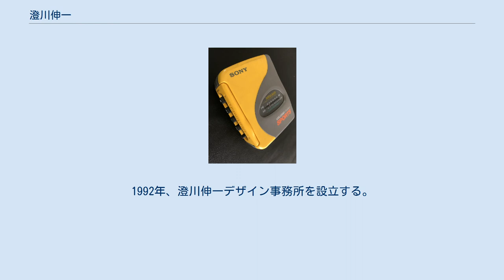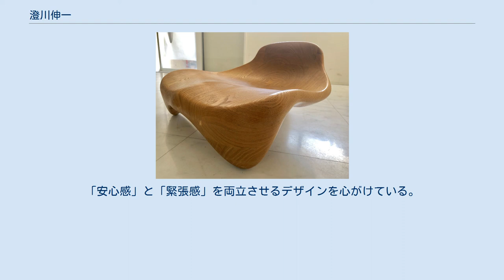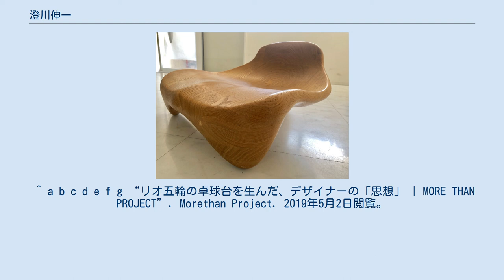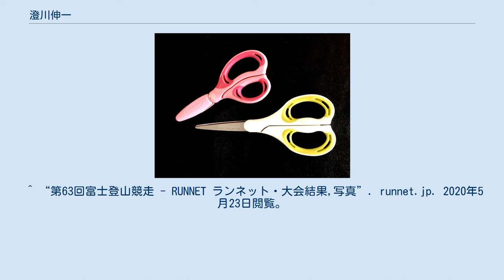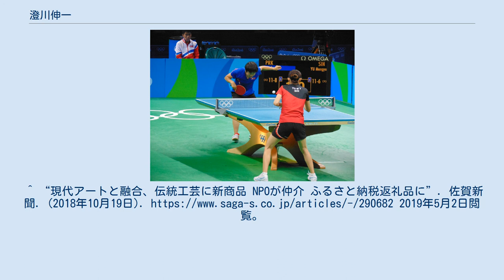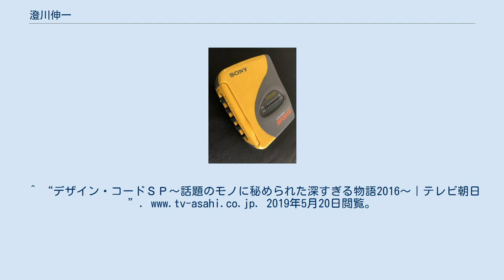澄川伸一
澄川 伸一（すみかわ しんいち、1962年 - ）は、日本のプロダクトデザイナー。
大阪芸術大学デザイン学科教授。
澄川伸一デザイン事務所代表。
 東京都新宿区に生まれる。
1984年、千葉大学工学部工業意匠学科を卒業。
同年よりソニーデザインセンター、ソニーアメリカデザインセンターに勤務する。
1992年、澄川伸一デザイン事務所を設立する。
 2016年には2016年リオデジャネイロオリンピック・パラリンピックの公式卓球台をデザインした。
この卓球台には東日本大震災で被災した岩手県宮古市産の木材を利用している。
 グッドデザイン賞審査員を13年間務めた。
 三次元CAD/3Dプリンターをフル活用した人間工学的な曲面設計を得意とする。
バックパッカーと海外勤務を含めた世界57ヶ国の滞在経験を活かした、自由奔放なデザインをてがける。
「安心感」と「緊張感」を両立させるデザインを心がけている。
ネガティブな要素がないデザインを貫く。
 趣味はフルマラソン。
サキソフォーン、ギター、ピアノの演奏もおこなう。
 2018年3月18日　2018板橋Cityマラソン　3時間22分49秒 2010年7月23日　第63回富士登山競走　4時間27分08秒 ^ “大阪芸術大学　デザイン学科　教員紹介”. 2019年4月25日時点のオリジナルよりアーカイブ。
2019年4月25日閲覧。
 ^ a b c d e f “PROFILE | 澄川伸一プロダクトデザイン　shinichi sumikawa design”. www001.upp.so-net.ne.jp. 2019年4月25日閲覧。
 ^ a b c d e f g h i “澄川伸一 - 研究者 - researchmap”. researchmap.jp. 2019年5月2日閲覧。
 ^ a b c d e f g “リオ五輪の卓球台を生んだ、デザイナーの「思想」 | MORE THAN PROJECT”. Morethan Project. 2019年5月2日閲覧。
^ a b c “リオ五輪のかっこいい卓球台は「日本の技術の集大成」 ソニー出身のデザイナーが手がける”. ITmedia NEWS. (2016年8月16日). 2019年5月2日閲覧。
 ^ “RUNNET 大会結果＆写真”. runnet.jp. 2020年5月23日閲覧。
 ^ “第63回富士登山競走 - RUNNET ランネット・大会結果,写真”. runnet.jp. 2020年5月23日閲覧。
 ^ “三英がTOKYO 2020オリンピック・パラリンピック 卓球競技用 公式卓球台「MOTIF」を公開 | Webマガジン「AXIS」 | デザインのWebメディア” (日本語). Webマガジン「AXIS」. 2020年2月22日閲覧。
 ^ “マウンテン 澄川伸一 | WORK【PLAY DESIGN LAB | プレイデザインラボ 】”. プレイデザインラボ. 2019年5月2日閲覧。
^ “現代アートと融合、伝統工芸に新商品 NPOが仲介 ふるさと納税返礼品に”. 佐賀新聞. (2018年10月19日). 2019年5月2日閲覧。
 ^ a b c d e f g “澄川伸一 | 注目のデザイナー | デザイン情報サイト[JDN]”. JDN. 2019年5月2日閲覧。
^ “pdweb.jp プロフェッショナルデザインの総合Webサイト”. 2020年2月22日閲覧。
^ “ニューデザインパラダイス”. 2019年5月20日閲覧。
^ “デザイン・コードＳＰ～話題のモノに秘められた深すぎる物語2016～｜テレビ朝日”. 2019年5月20日閲覧。